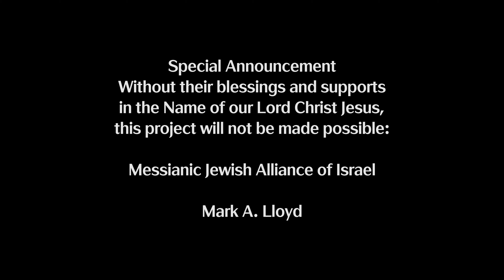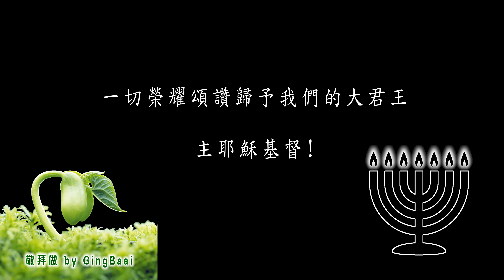Adonai Machasenu cover "全然信靠" 廣東話敬拜詩歌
神是我們避難所  我們救贖者
耶穌是受膏君王  全然信靠祂

我們呼求 我們呼求 祂的名
因為耶穌 必然拯救 信靠祂
祂必拯救 祂的子民 脫罪愆
祂的子民 脫離罪愆 信靠祂

版本： 翻譯版
來源： Messianic Jewish Alliance of Israel
專輯： From Generation to Generation
作曲： David Loden
譯詞： 本於 馬太福音1:21
編曲： Mark A. Lloyd
年份： 2021
語言： 粵語
原調： Em
類別： Messianic Worship、敬拜、讚美

Special Announcement
without their blessings and supports in the Name of our Lord Christ Jesus, this project will not be made possible.

Messianic Jewish Alliance of Israel
Mark A. Lloyd

廣東話敬拜詩歌